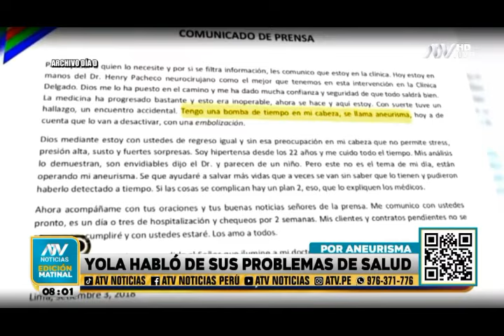Yola Polastri, se encuentra internada en la UCI tras sufrir un infarto cerebral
Yola Polastri, conocida como la Reina de los niños del Perú, se encuentra en estado delicado tras sufrir un infarto cerebral. Familiares y fanáticos se encuentran expectantes a información.

Dr. Christian Gutierrez, médico neurólogo.